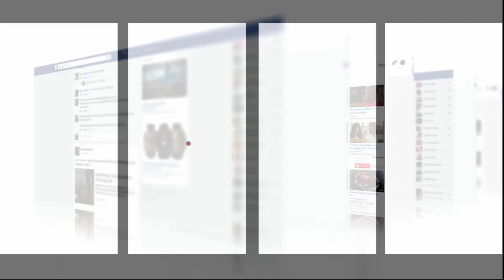نايضة ديال بصح.. عراك خطير بين شابين فقلب أشهر شارع فكازا بالليل..شوفو شنو وقع بيناتهم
رصدت شوف تيفي عراك بين شابين بالدار البيضاء.